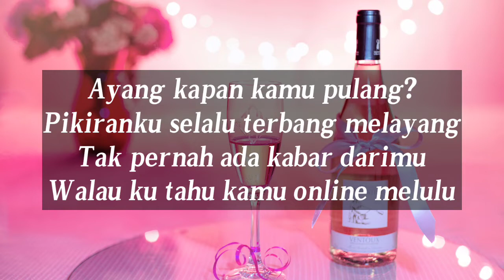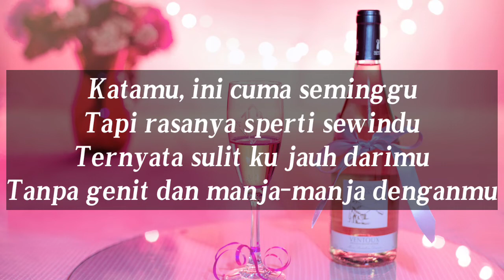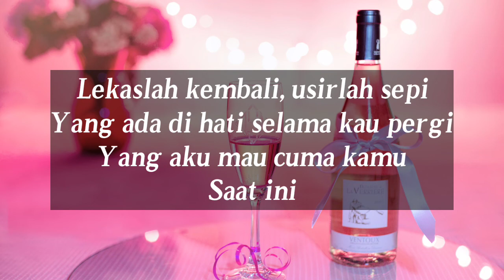Ayang-Nabila Maharani-Cover Nanak Romansa (Liriks)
Ayang-Nabila Maharani|Cover Nanak Romansa (Lyric)